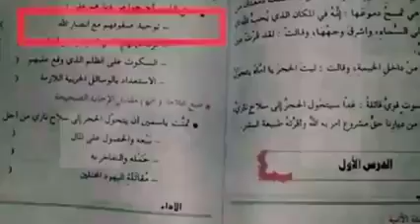زامل |مراكز الزيف | اداء قناف المعظي